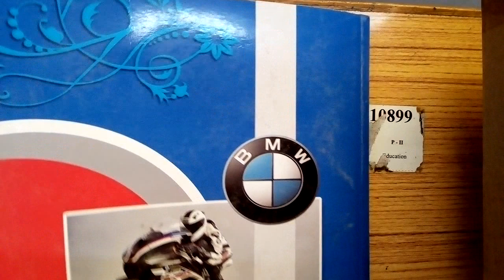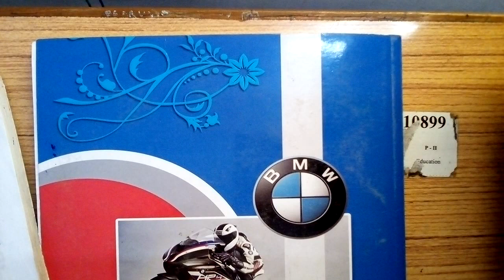B.COM SEM 1 FINANCIAL ACCOUNTING- 1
UNIT- AMALGAMATION EX. 3 ENTRIES AND LEDGERS